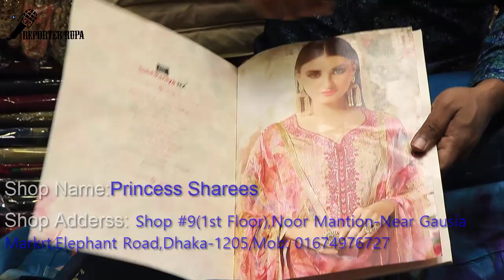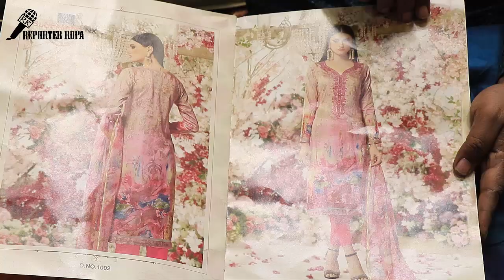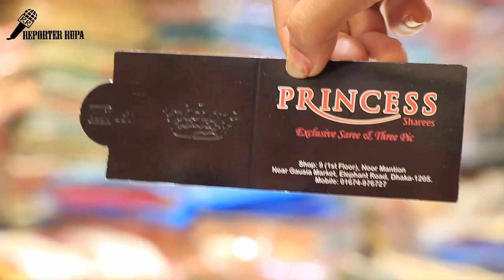ইন্ডিয়ান ড্রেস ঈদ কালেকশান|| Indian Dresses EID Collections|| Indian Dresses Collection 2018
Shop Details:
Shop Name:
Shop Address:
Shop Mobile Number:

Hello Friends,

Sarees Collection